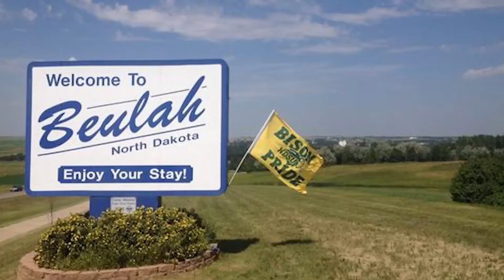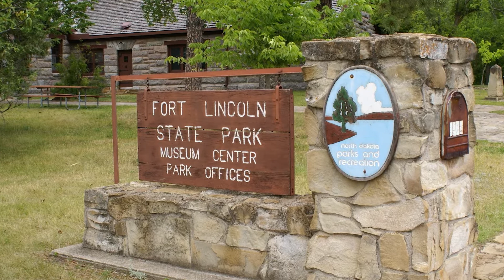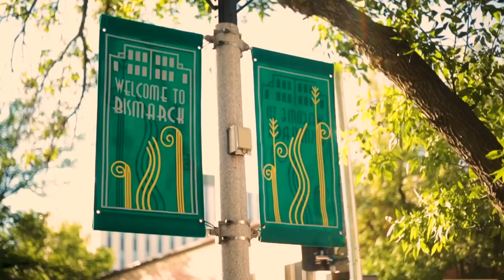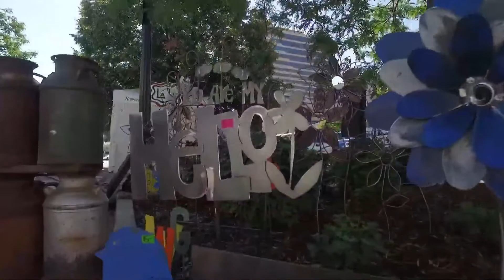North Dakota - 5 Best Places To Live In 2021 - Flourishing In The Peace Garden State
North Dakota is an affluent state. It offers excellent job opportunities without losing touch with its culture and people. It has fantastic scenery, too. Anywhere you go here, a charming atmosphere seems to follow.

Interestingly, North Dakota is one of the least populated states in the country. Hence, there's still a lot of opportunities to move here. Once you witness its beauty, you'll never want to leave anymore! Also, as the "breadbasket of the nation," North Dakota features farm fields and wildlife stretches. Its majestic prairie is definitely captivating.

In this video, I am going to list down some of the best places to live in North Dakota. Make sure that you watch this video until the end so that you'll know where to go and move in this wonderful state.